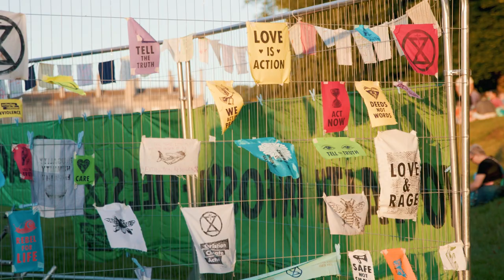Teaser: Greenbelt 2022 Festival Film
In a few weeks we'll be sharing with you the brand new festival film of our time together this summer. We're just putting the finishing touches to it and can't wait for you to see it, but in the meantime here's a short teaser to whet your appetite. It's just a flavour of the full film, but for now we hope you love this taste of what's coming.